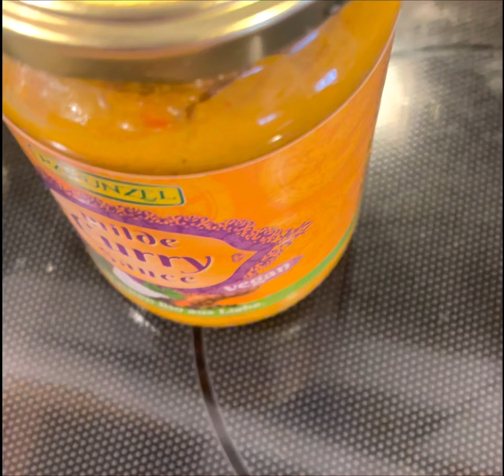Chicken Curry/ First time ko natry ito super sarap pala. Pinay German Vlog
CONNECT ME HERE👇
fb fage.    pinayermanvlog
tiktok.      Jenjen Veith
instagram. Jenjen Veith